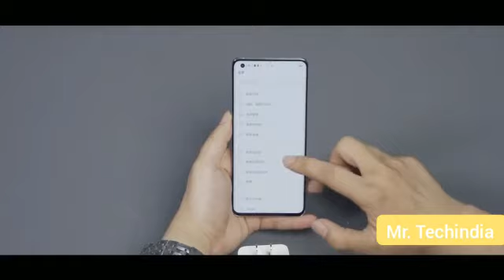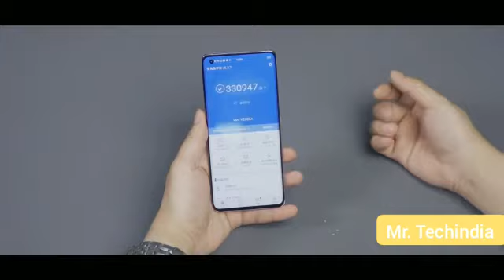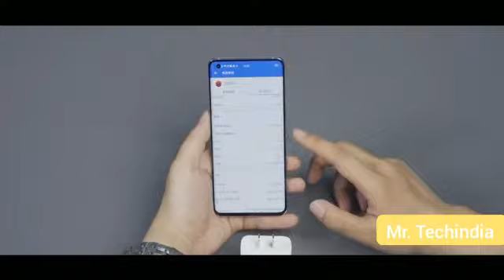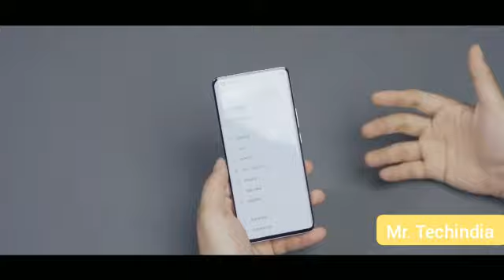vivo X50 Pro Unboxing & First Look - Crazy Gimbal Quad Camera | Giveaway🔥🔥🔥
Namaskaar Dosto, is video mein maine aapse Vivo X50 Pro Smartphone ke baare mein baat ki hai aur share ki hai iski Unboxing video aur Overview. Vivo X50 Pro mein 6.56" ka Full HD+ Super AMOLED Screen hai 90Hz refresh rate ke saath aur laga hai Snapdragon 765G Octa Core 5G processor saath mein hai 8GB RAM aur 256GB ki Internal Storage. Vivo X50 Pro mein Quad Gimbal Camera Setup 48MP Primary Cam with Gimbal + 8MP Ultrawide/Macro + 13MP Portrait Camera + 8MP 5X periscope zoom camera, aur saath mein hai 32MP Selfie Camera. Vivo X50 Pro mein 4315mAh ki battery hai jise aap 33W charger se Fast Charge kar sakte hai. Mujhe umeed hai ki aapko Vivo X50 Pro ki yeh video pasand aayegi.

X50 Price:
8GB+128GB - 34,990INR
8GB + 256GB - 37,990INR
X50 Pro Price:
8GB + 256GB - 49,990INR

My Cheap & Best Youtube Gears:

📱 My Smartphone

🎧 My earbuds

🔊 My Microphone

💻 My Laptop

🔧 My Tripod

I Will Feel Honoured To Review/Promote Your Product/platform/App:

Credits: Twitter Leaks,google,sami tech tips

[About mr.techindia : mr.techindia Is A YouTube fastest growing Channel in India, Where You Will Find Gadget & Smartphone Related Videos In Hindi, New Video Is Posted in our Channel with awesome quality and reality. So just be with us for the quality and reality services.Thank you so much.]